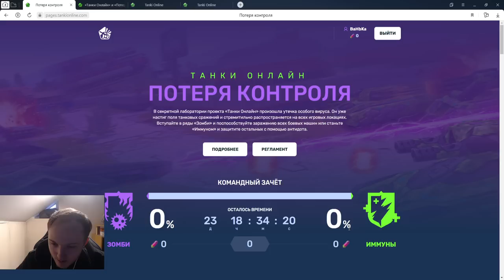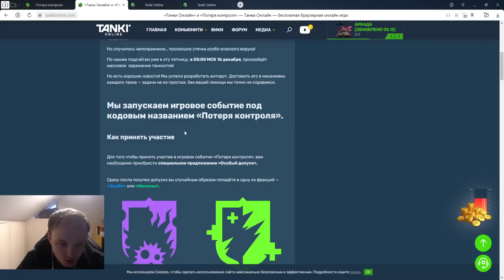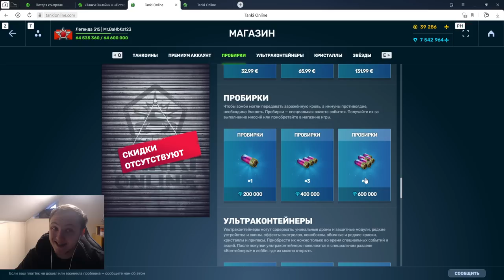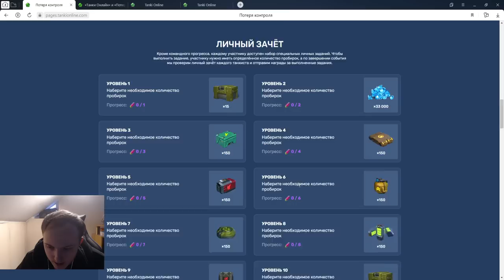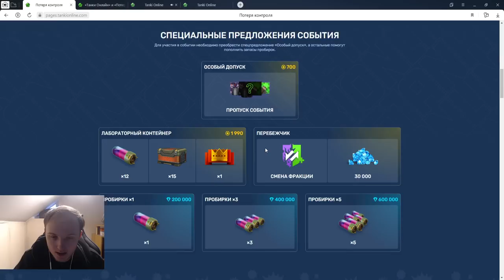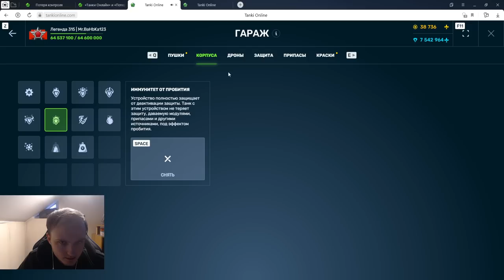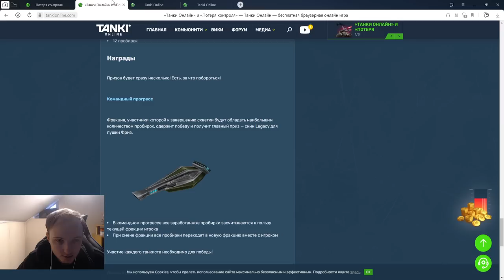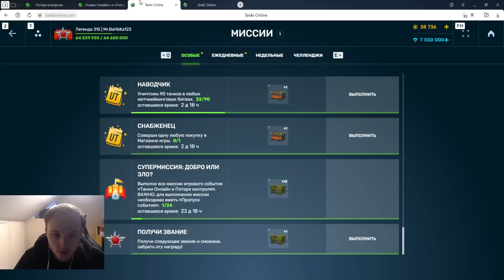ФАРМ ПРОБИРОК ЗА ФРИЗ ЛЕГАСИ!КУПИЛ ФРАКЦИЮ и НАЧАЛ ПОГОНЮ ЗА ПРИЗАМИ В ТАНКАХ ОНЛАЙН ПОТЕРЯ КОНТРОЛЯ